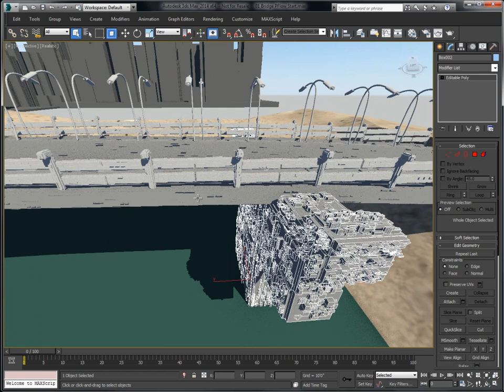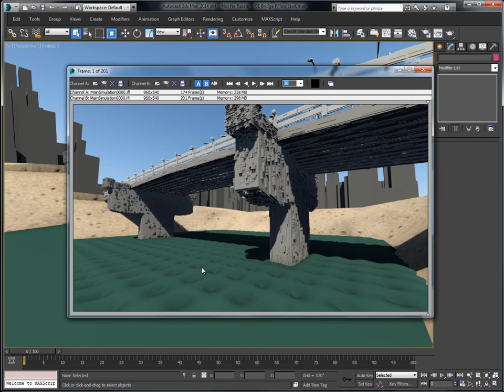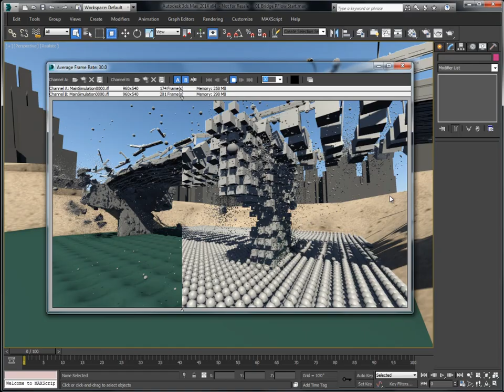PFlow Max 2014 - Intro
Introduction to PFlow tutorial in 3ds Max 2014.